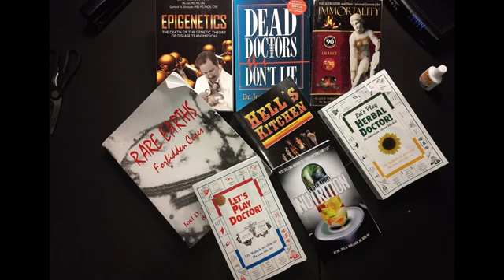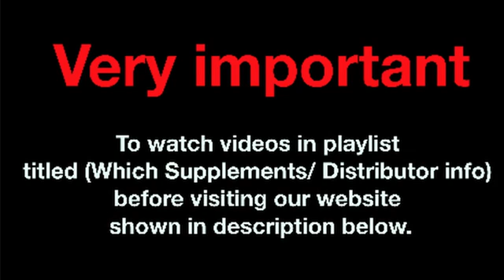Genetic Potential - Dr Joel D Wallach BS DVM ND - 360p